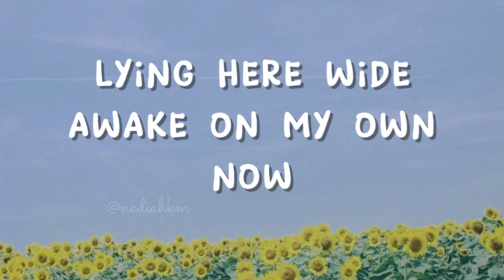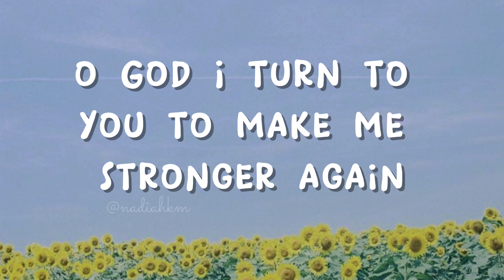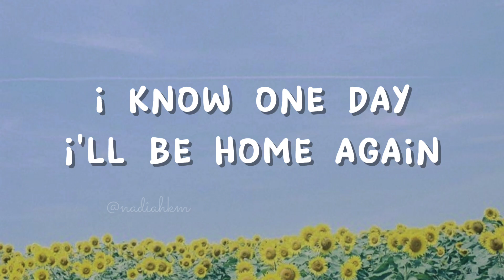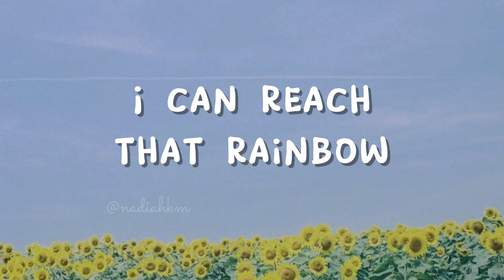(Lyric video) Maher Zain - One Day || Loving Palestine 🇵🇸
Jangan lupa